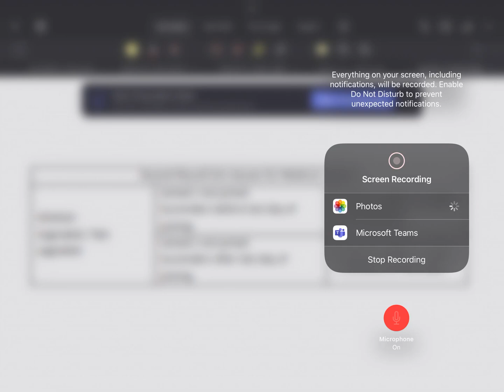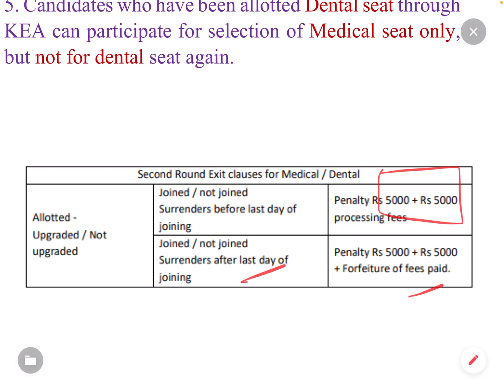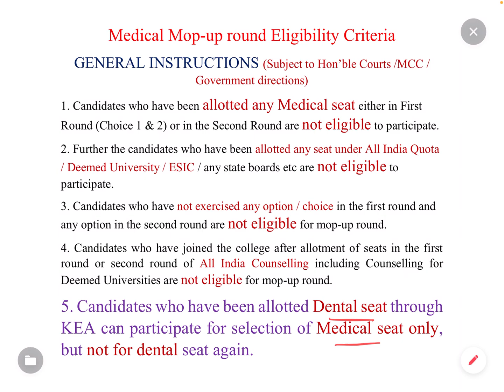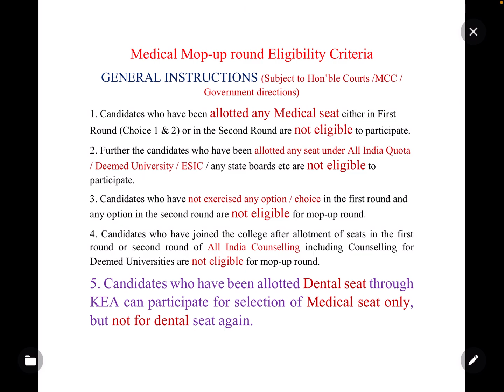ALLOTT ಆಗಿರೋ SEAT SURRENDER ಮಾಡಿದರೆ PENALTY ಎಷ್ಟು ಕಟ್ಟಬೇಕು| MOPUP ELIGIBILITY| NEET2023 2nd ROUND